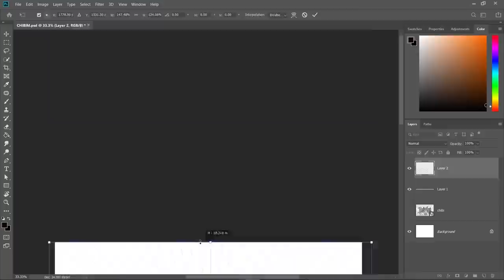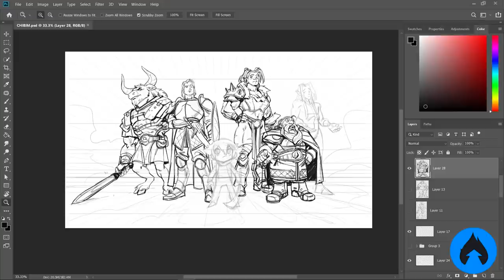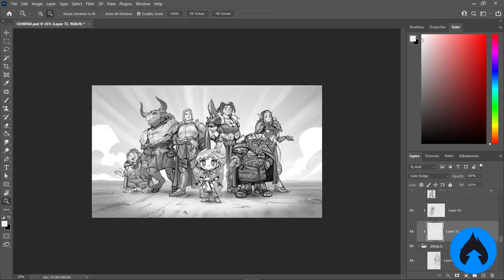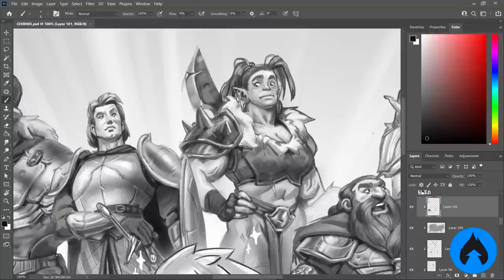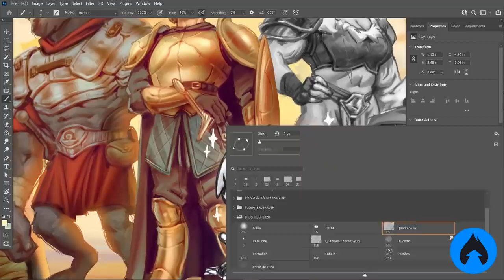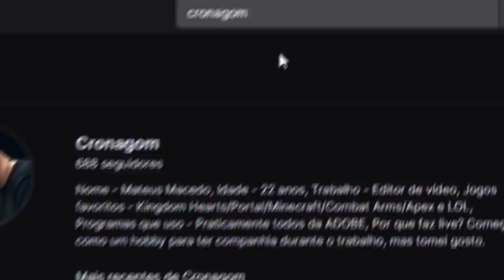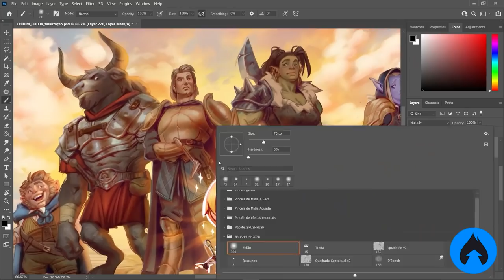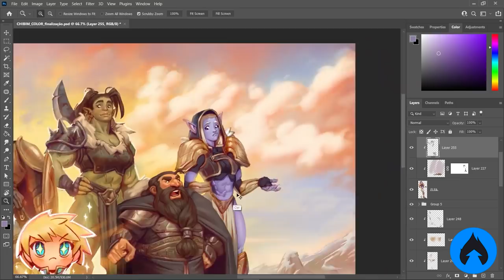DELETEI TODAS AS ARTES DO MEU PORTFOLIO!